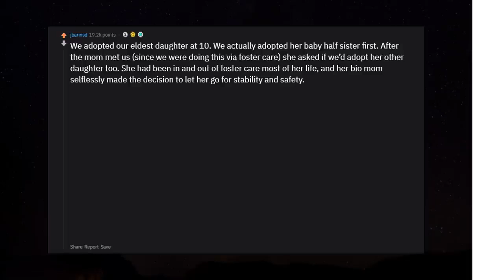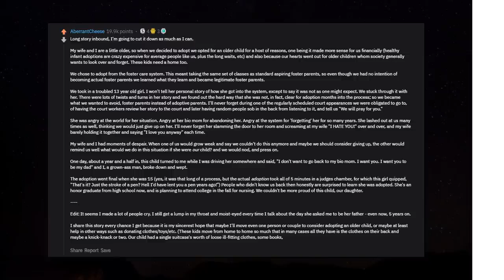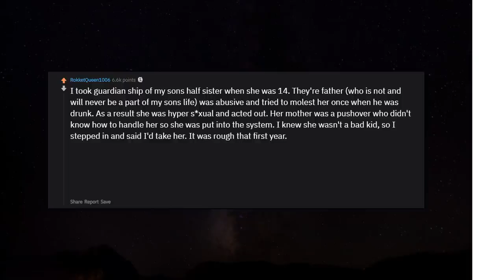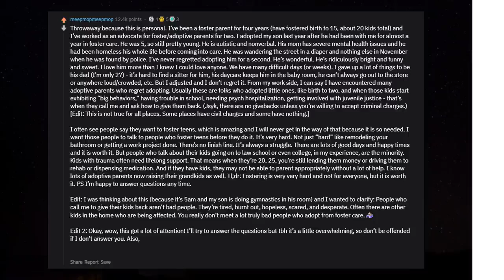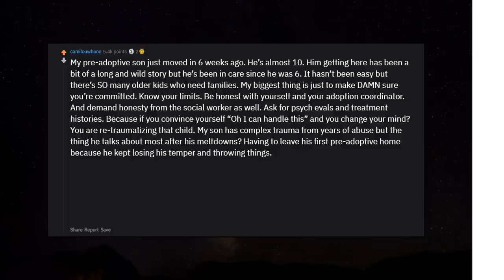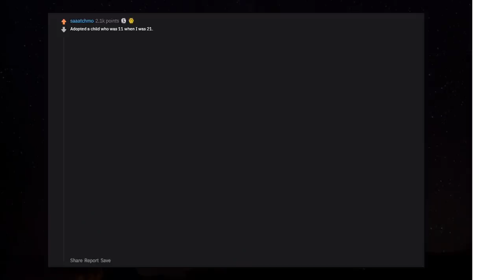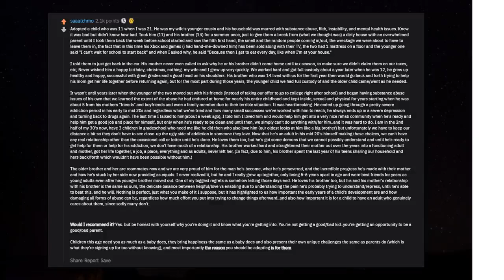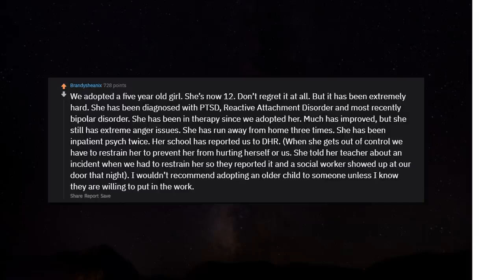Parents who adopted an older child 5 yrs above, how was it? r/AskReddit Reddit Stories | Top Posts